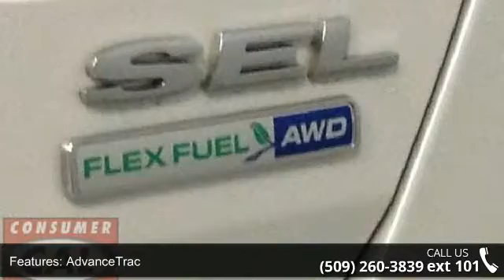2013 Ford Taurus 4dr Sdn SEL AWD - Spokane Wa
For Sale in Spokane Wa

SEL trim. Onboard Communications System, CD Player, Dual Zone A/C, Remote Engine Start, iPod/MP3 Input, All Wheel Drive, Alloy Wheels, Satellite Radio, Flex Fuel. CLICK NOW!KEY FEATURES INCLUDEAll Wheel Drive, Flex Fuel, Satellite Radio, iPod/MP3 Input, CD Player, Onboard Communications System, Aluminum Wheels, Remote Engine Start, Dual Zone A/C. MP3 Player, Keyless Entry, Child Safety Locks, Steering Wheel Controls, Heated Mirrors. VEHICLE REVIEWSCarAndDriver.com explains Ford's EcoBoost four-cylinder finds its way into the base car, which also gets a more powerful V-6.. BUY FROM AN AWARD WINNING DEALEREvery CAL vehicle, when purchased, comes with a 30 Day, 1,000 mile CAL warranty FREE of Charge! Talk to your CAL representative for additional details. All prices must add for an additional negotiable documentary fee of up to $150, Tax, Title, and license fee's. Not responsible for typographical errors.